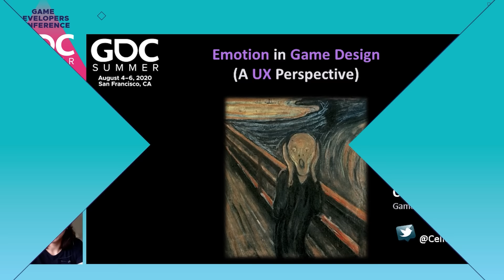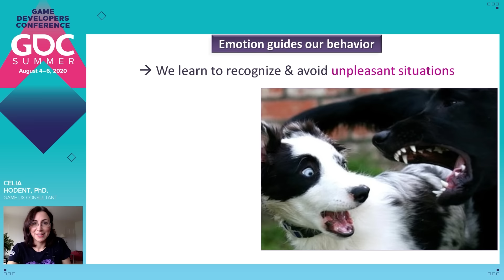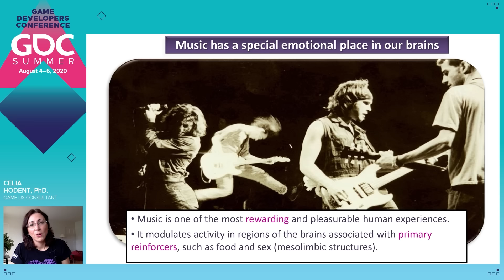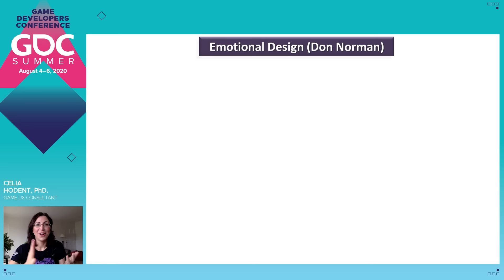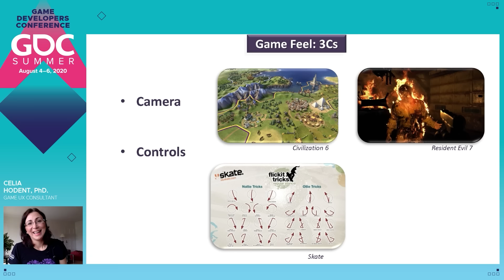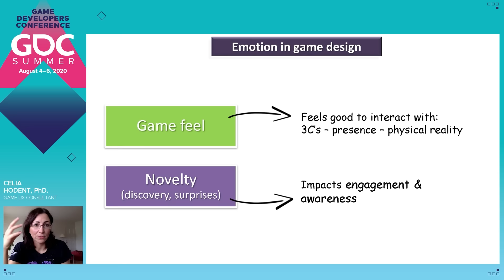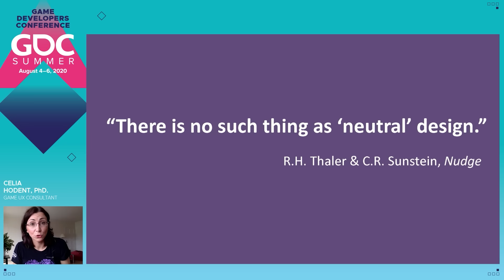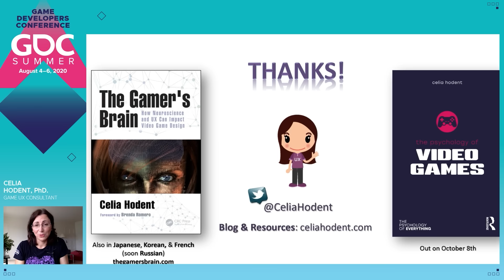Skill-Building Series: Emotion in Game Design (A UX Perspective)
In this 2020 GDC Summer session, Celia Hodent presents a scientific approach to understanding emotion, and explains how you can use it to delight and engage your players in the context of a game UX mindset.